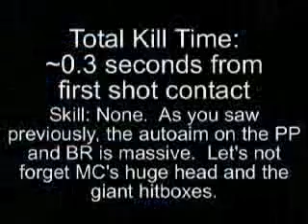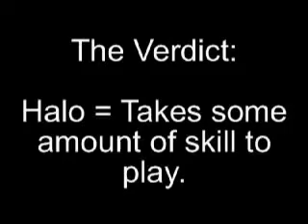Halo 1 vs Halo 2 Gameplay Mechanics Comparison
That's why HALO 2 was. . .